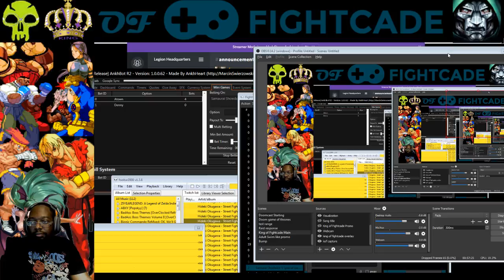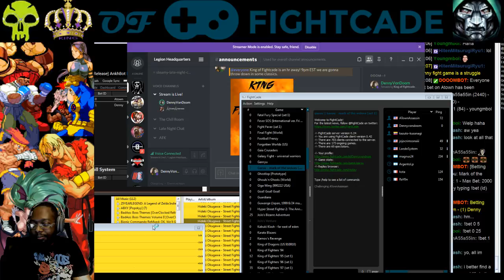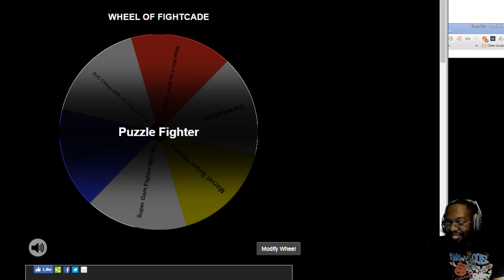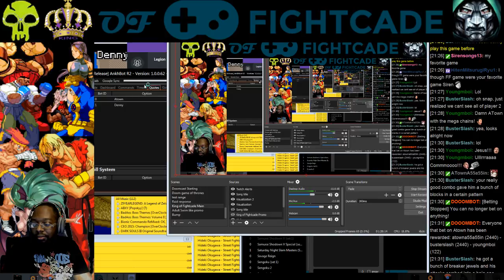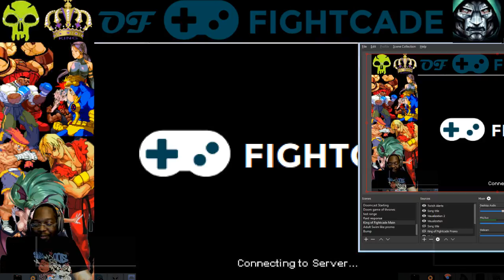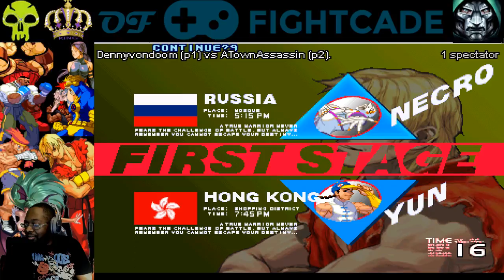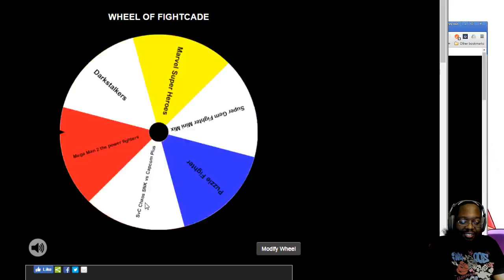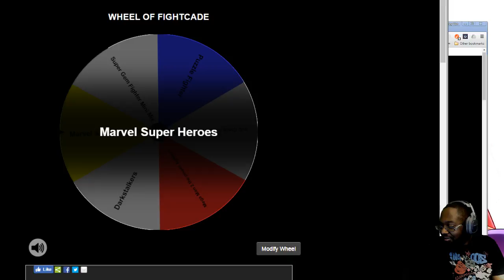King of Fightcade 6: Battle for Gummi Bears! w/ AtownAssassin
We head into Month 6 of our event King of Fightcade with a new format and some classic fighters! Who will win this month? The stakes are high as the winner gains 5 pounds of premium gummi bears!